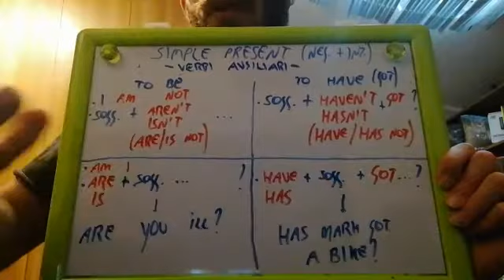Lezioni di inglese_secondo appuntamento_Forme interrogative e negative_Verbi ausiliari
A cura di Daniele Di Luca per il progetto del Comune di Beinasco "Distanti ma vicini" che propone attività a distanza durante l'emergenza del Coronavirus